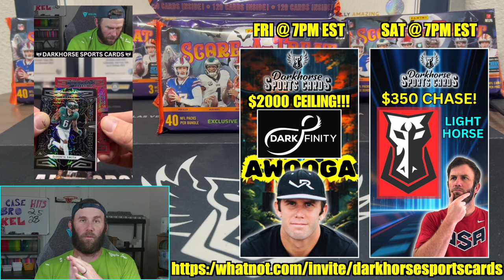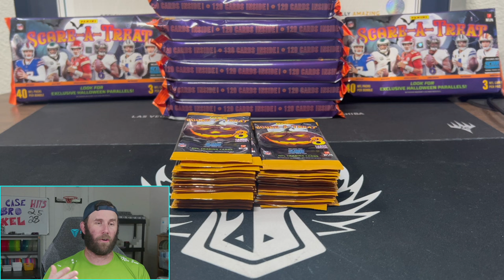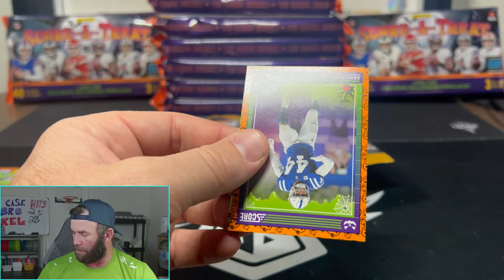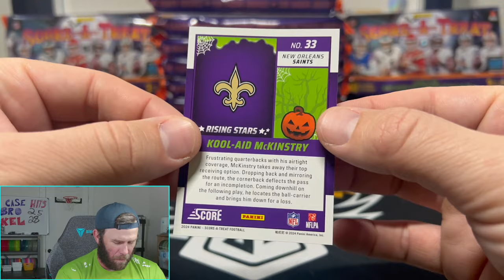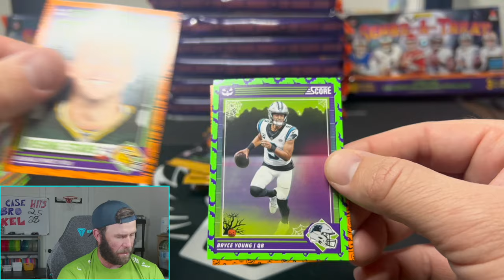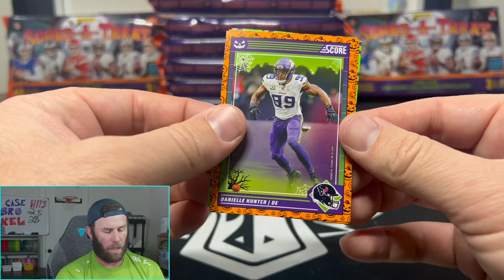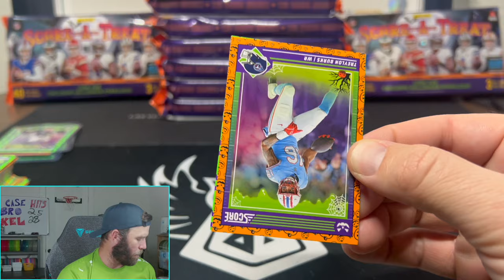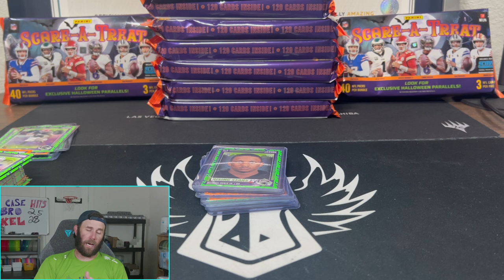FIRST LOOK AT 2024 ROOKIES!!! SCORE HALLOWEEN FOOTBALL (120 CARDS)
I might have gotten a little excited with the 2024 Rookie chase!

We are opening a 2024 Score-A-Treat Halloween Football